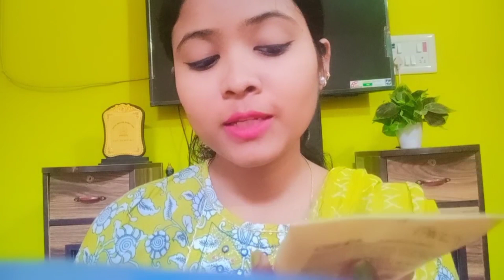oshea herbals papayaclean anti blemish cream review / oshea papaya facewash/ Oshea herbals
oshea herbals ☘️

oshea herbals papaya cream

oshea herbals papaya facewash